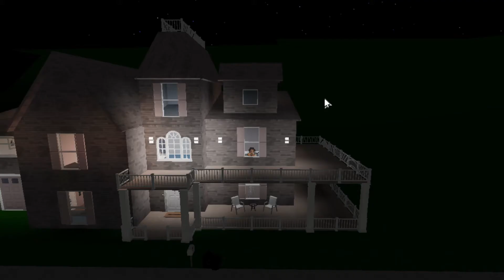I MADE ANOTHER ROBLOX MUSIC VIDEO